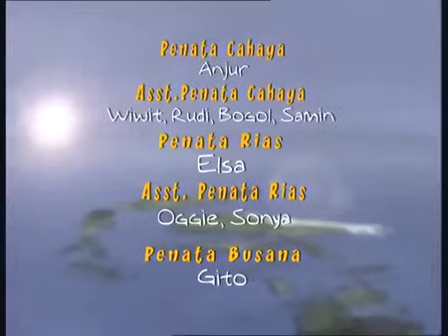Kisah Legenda - Raden Said Sunan Kalijaga